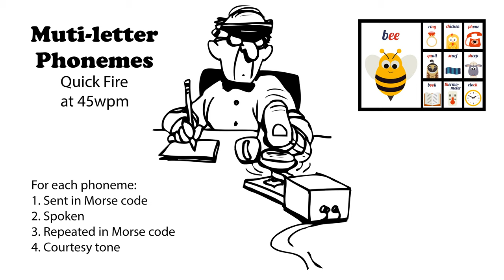Multi-letter Phonemes Quick Fire 45wpm